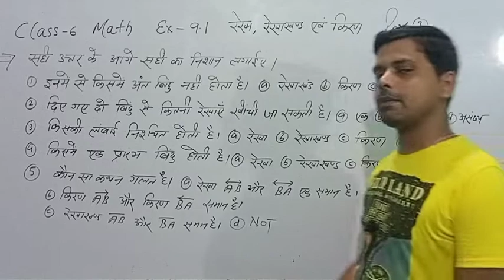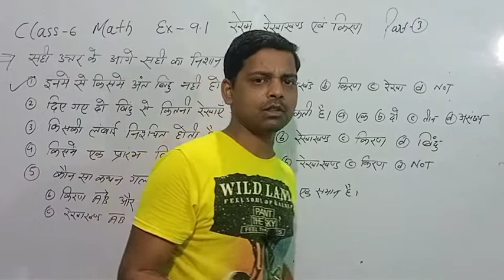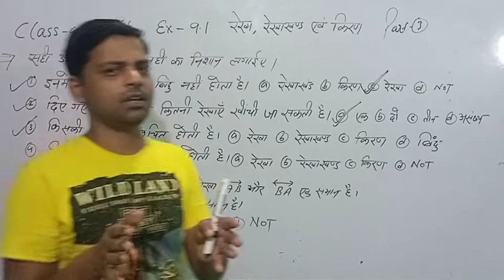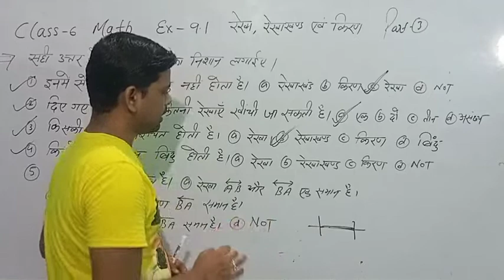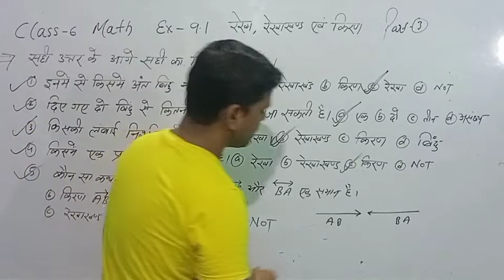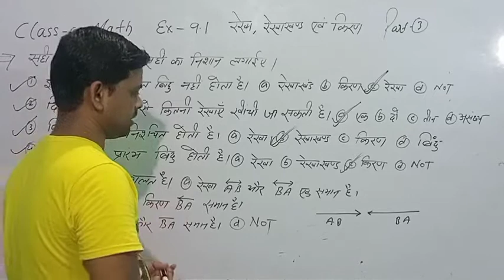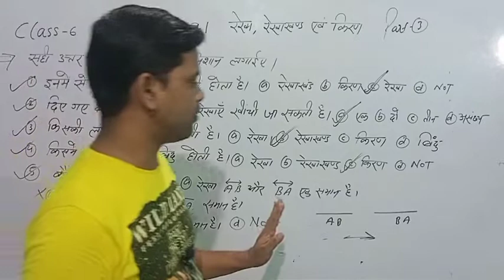CLASS 6 MATH || EXERCISE 9.1 || PART-3 || JHARKHAND SCHOOL CLASS 6 MATH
1. jharkhand school class 3 ka solution
2.jharkhand school class 4 ka solution
3. jharkhand school class 5 ka solution
4. jharkhand school class 6 ka solution
5.jharkhand school class 7 ka solution
6.jharkhand school class 8 ka solution
7.jharkhand school class 9 ka solution
8.jharkhand school class 10 ka solution